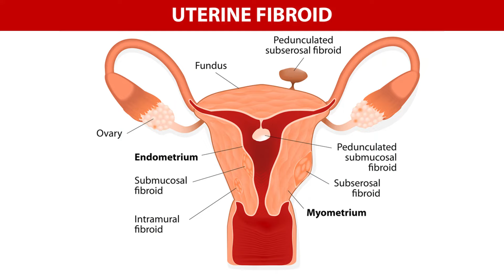पीरियड्स में ज्यादा ब्लीडिंग का इलाज | अनियमित माहवारी | Remedy for Heavy Bleeding | Heavy Periods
In this video, Dr Kanchan will discuss ayurvedic remedies for heavy periods.
Are you suffering from heavy bleeding in periods or there are blood clots or your periods last 10 - 12 days then follow this natural Ayurvedic formula that have no side effects.

Ayurvedic formula:
Take 5 gram of sphatika bhasma and 50 grams of pushyanug churna , mix it well your powder will be ready. Take 1 teaspoon of this after your breakfast and dinner with 5 teaspoons of ashokaristha and 5 teaspoons of water.

heavy periods
How To Cure Heavy Periods
Home Remedies For Heavy Periods
heavy period home remedies
heavy bleeding during periods
home remedy for period pain
home remedy for cramps during periods
herbal treatment for irregular periods
periods
heavy menstrual bleeding
women's health
menstrual cycle
herbal remedies for heavy periods
natural help for heavy periods
natural ways to stop heavy periods
best remedy for heavy periods
heavy menstrual bleeding
causes of heavy periods
heavy periods treatment
Heavy Periods क्यों होते हैं और Treatment क्या है?
HEAVY PERIODS मासिक के दौरान अधिक ब्लीडिंग के 10 प्रमुख कारण और इलाज
पीरियड्स में ज्यादा ब्लीडिंग , खून के थक्के - कारण और इलाज
पीरियड्स में ज्यादा ब्लीडिंग क्यों होता है
पीरियड में Heavy Clots का क्या मतलब है?
Menorrhagia Problem In Hindi With Home Remedy
पीरियड ज्यादा होने का रामबाण इलाज
How To Cure Heavy Period
पीरियड्स में ज्यादा ब्लीडिंग होने के कारण, इलाज, उपचार और रोकने के उपाय, तरीके, घरेलू नुस्खे

1. क्या आपके पीरियड में ब्लड कम आता है | पीरियड्स खुलकर न आए तो करें ये उपाय | Period kam aane ka ilaj